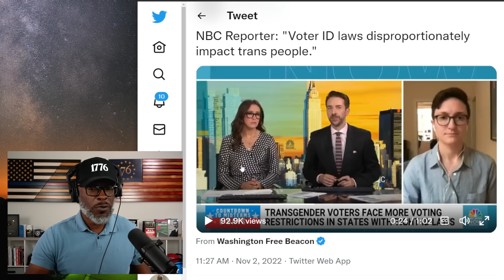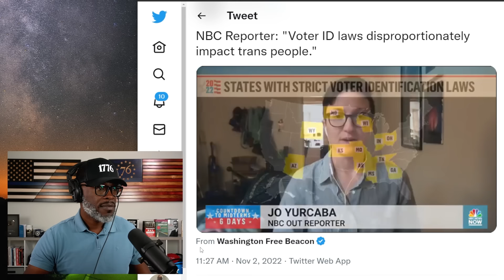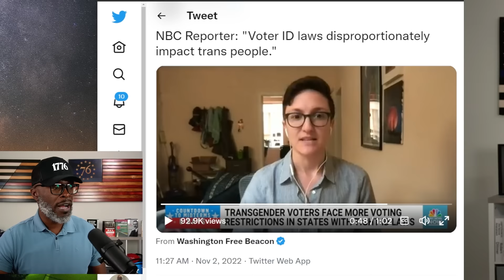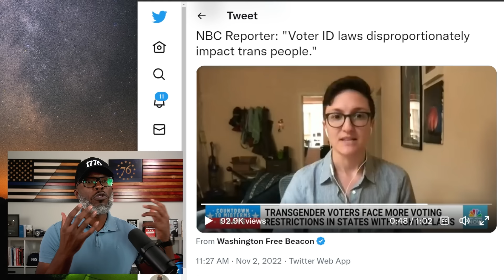Voter ID Laws Now Impact THIS "Protected" Group?!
MSNBC recently aired a segment about voter ID laws negatively impacting the transgender community ahead of the midterm elections. The historical leftist narrative about voter ID... (CONTINUE READING / SOURCES